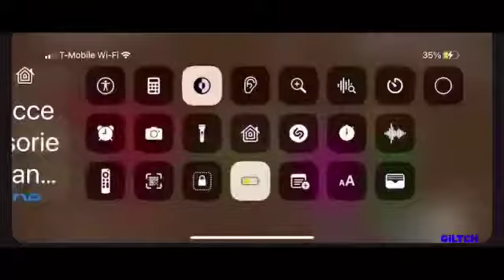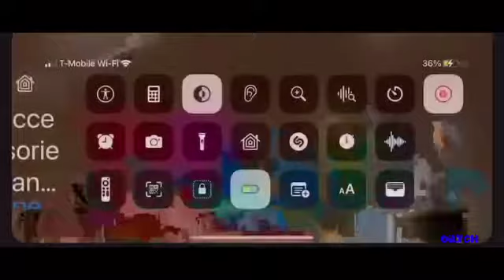September 13, 2022